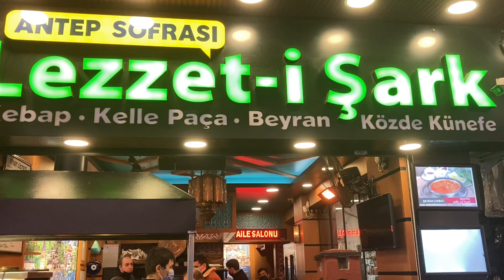Acılı kelle Paça Çorbası - İstanbul Sokak lezzetleri / lamb soup turkish - turkish street food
📸 Istanbul, Turkey
💵TRY 30  USD 4
🏠 Lezzet-i Şark Antep Sofrası
🗺️ Google Map